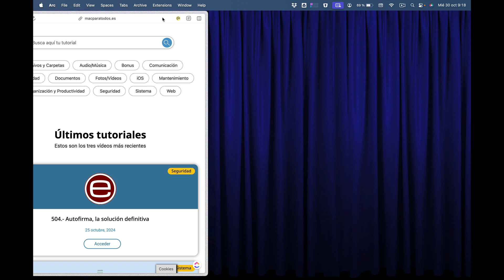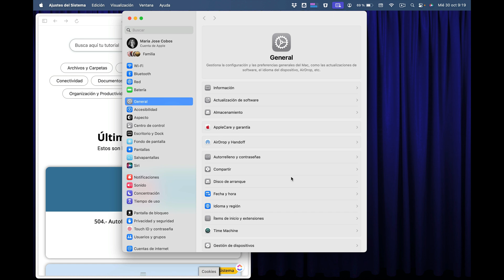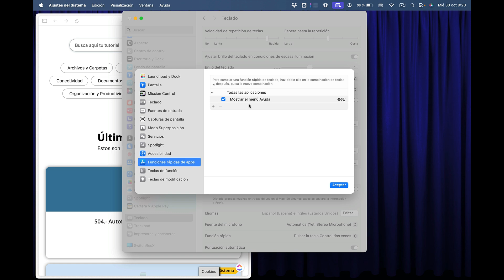505.- Consejos útiles para Sequoia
En el capítulo de hoy, y después de haber usado Sequoia durante bastantes semanas, te cuento algunos consejos o trucos que pueden serte de mucha utilidad. También te hablo sobre ajustes de seguridad y privacidad de los que te interesa estar informado.

Al ser un capítulo premium lo que vas a ver a continuación es tan sólo un trailer. Para acceder a este y muchos otros más puedes probar GRATIS "Mac para Todos" durante dos días pinchando